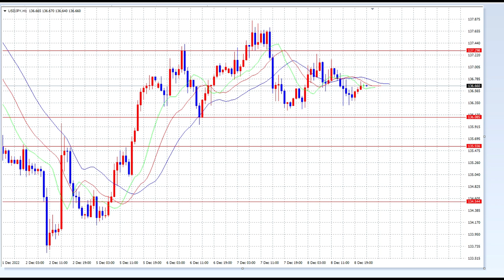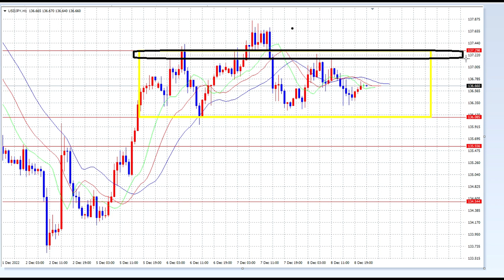【FX】今日はここでもう「ひと花」咲かせよう！